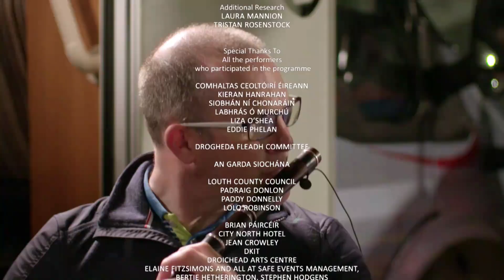McGovern family perform 3 jigs, the 3rd of which is The Laughing Spoons, composed by Carl Hession.